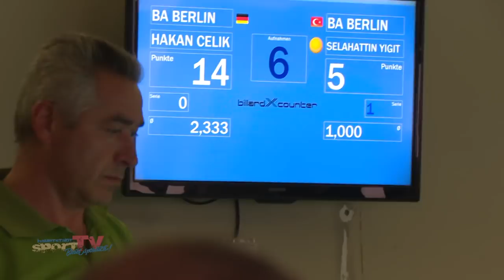Berliner Meisterschaften 2018 der Herren im Dreiband Karambol Billard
Es ist der zweite Tag der Berliner Meisterschaft im 3-Band Karambol. Dafür fanden sich am Sonntag in der Billardakademie, Berlins beste Spieler ein um - ja nicht wirklich eine ruhige Kugel zu schieben.

Im Karambol kommt es zwar auf Ruhe und Konzentration an, doch das was hier den Zuschauern geboten wurde, war Billard-Sport auf enorm hohem Niveau.